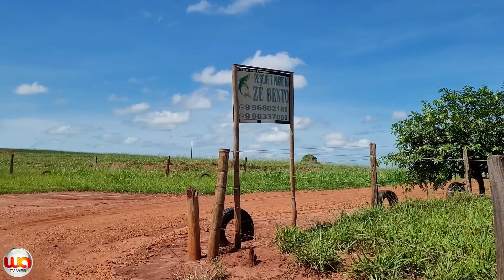Limeira do Oeste: Conheça o pesque-pague do Zé Bento e Julinha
No nosso vídeo reportagem de hoje, vamos conhecer o pesque-pague do Zé Bento e da Julinha, um espaço rodeado por belezas naturais, onde você pode desfrutar de um atendimento personalizado e cuidadoso tendo, a sua disposição, um cardápio variado e delicioso.

O pesque - pague do Zé Bento e da  Julinha está localizado no município de Limeira do Oeste, no Pontal do Triângulo Mineiro, a 22 quilômetros de Carneirinho e a 17 de Limeira do Oeste.
Muito bem localizado, o pesqueiro fica somente a 700 metros da rodovia LMG 865, que liga esses dois municípios, o que traz comodidade e facilidade de acesso.

A nossa reportagem chegou logo cedo, em uma manhã de domingo, ao local, um ambiente arejado em meio a um cenário 100% natural.
Zé Bento falou como surgiu o pesque-pague, nos contando um pouquinho da história do empreendimento.

Ele também deu detalhes sobre os dias e horários de atendimento no pesqueiro. (Veja no vídeo)

Zé Bento também falou de um novo espaço do pesque-pague, um lindo quiosque feito de madeira rústica , um local perfeito para se viver momentos incríveis. (Veja no vídeo)

Aos poucos os clientes iam chegando e Zé Bento, sempre com carisma, ia recebendo a todos com muita atenção.

Enquanto isso, lá na cozinha, dona Julinha preparava os pedidos das porções, tudo feito com muito higiene, cuidado e amor.

A Julinha, que é esposa do Zé Bento também falou também com a nossa reportagem. ( Veja no vídeo)

Com certeza, o pesqueiro do Zé Bento e da Julinha é o local ideal para você e sua família desfrutarem de momentos agradáveis. Um ambiente familiar e de muito sossego com um diversificado cardápio de porções e bebidas.

Você e sua família são os convidados do Zé Bento e Julinha e para conhecer, logo, logo, bem de perto, tudo isso que apresentamos!
Veja a seguir, a matéria com belas imagens aéreas e terrestres do local.